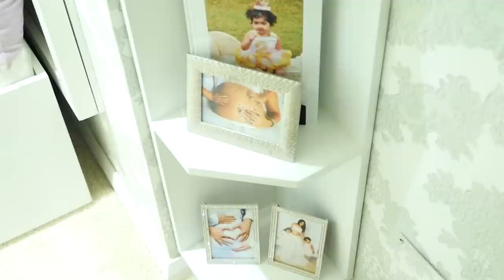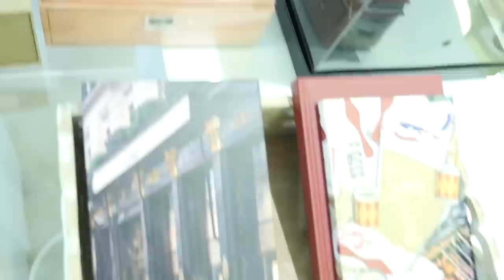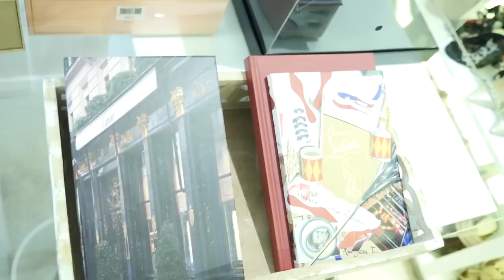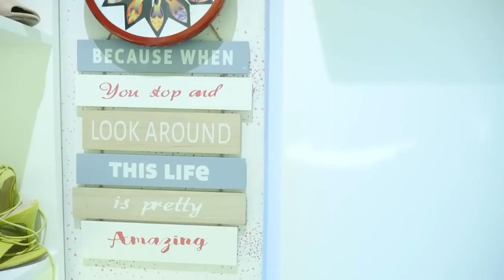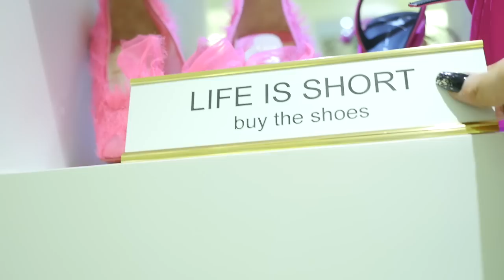MY UPDATED LUXURY SHOE CLOSET TOUR | SONAL MAHERALI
Hey guys!
So i finally cleaned out alot from my shoe closet and wanted to share the updated and more organized  version with you all.
Im also having a mega sale for all the ones that I used very gently.

Dress - Guess
Shoes - Nicholas Kirkwood

Enjoy, Love & Lite x

Sonal Maherali
Nairobi, KE.